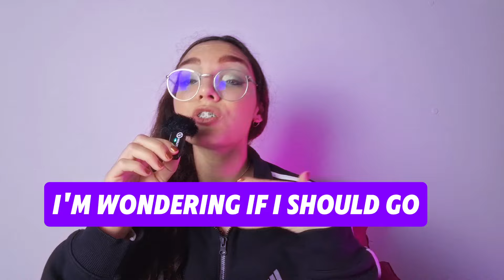🤡LATINOS en EEUU no se Defieden con el Inglés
📞Mi Whatsapp ⤵️